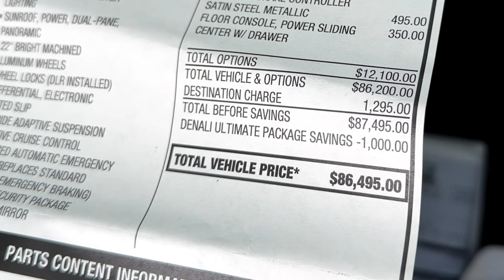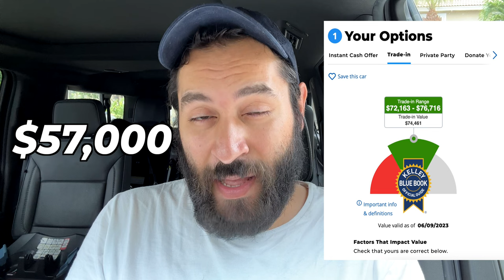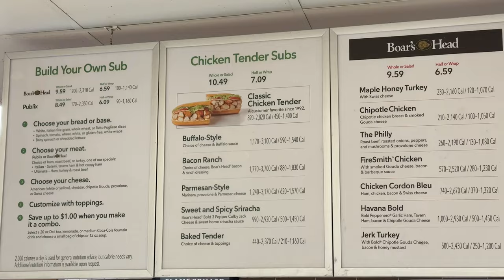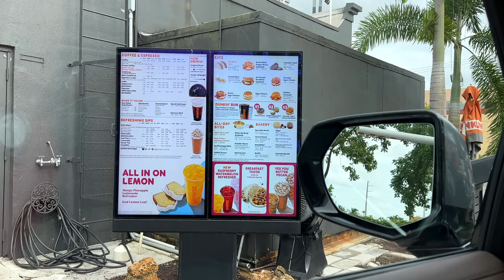A Once in a LIFETIME Opportunity | Yukon XL Denali Deal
I was presented with a once in a lifetime opportunity and thought i'd vlog about it for you peeps :)

(Vlog 395)

Philippians 4-13